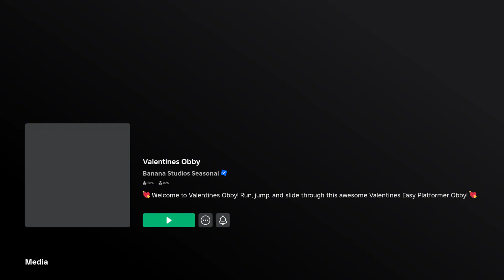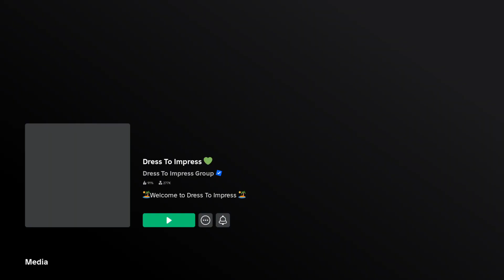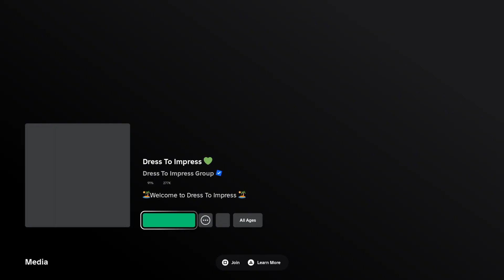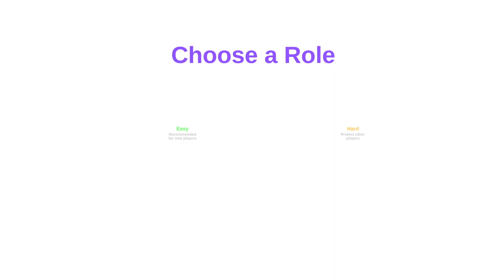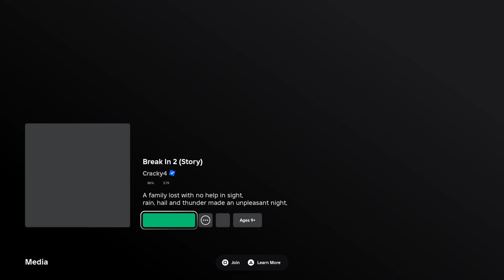Roblox gameplay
Arzi893299